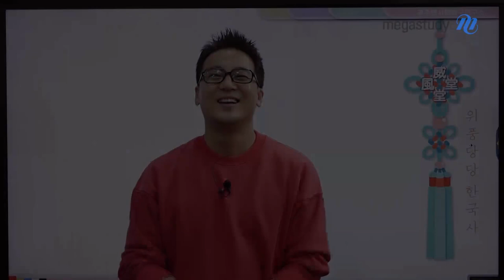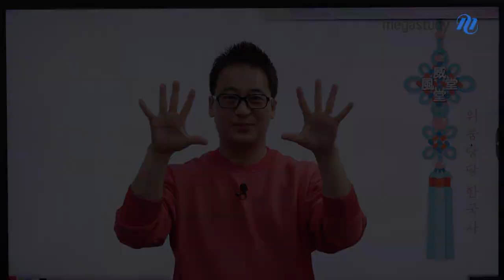[메가스터디] 한국사 곽주현 쌤 - 고1 개정 반영! 위풍당당 한국사 중간고사 직전대비 [OT]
- 한국사의 흐름을 확실하게 잡고 싶다면?
- 낯선 유형도 당황하지 않고 풀고 싶다면?
- 기본 내용부터 문제풀이까지 확실하게 잡고 싶다면?

실력으로 통하는 꽉쌤의 NEW 개정 반영 한국사 내신 직전대비 특강★이 정답!

▶곽주현 선생님을 더 알고싶다면?